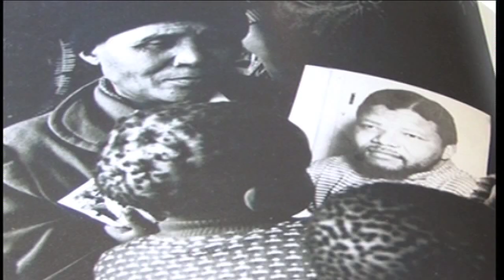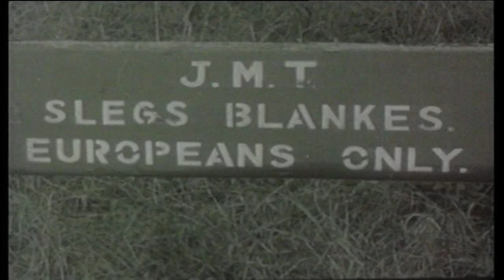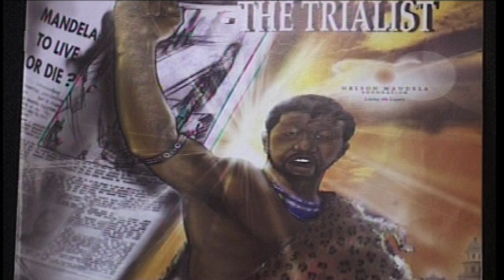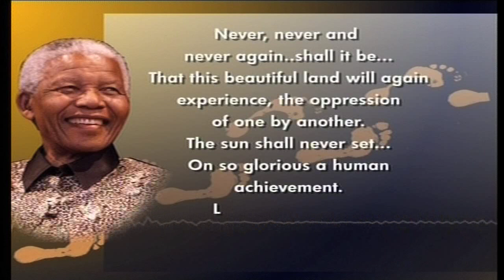Mandela: Long Walk to Freedom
Former South African President the Late Nelson Mandela spent a total of 27 years in prison before he was set free. Alex Chamwada traces his long walk to freedom through the eyes for his former prison mate Mr. Ahmed Kathrada